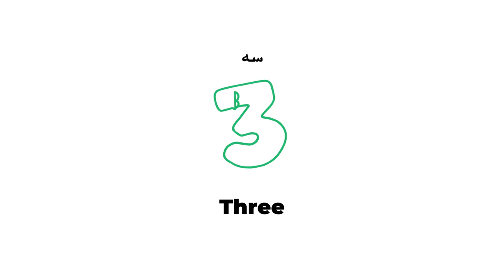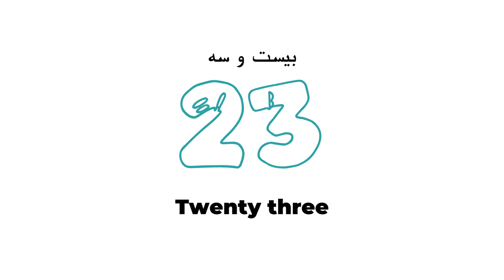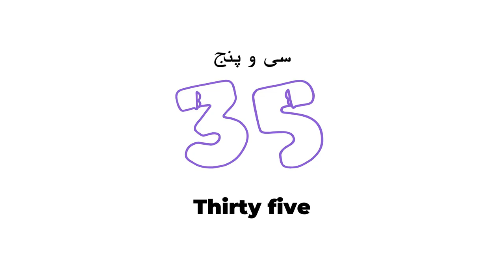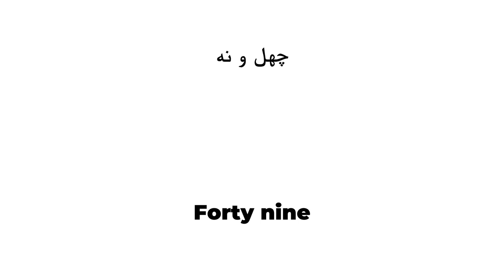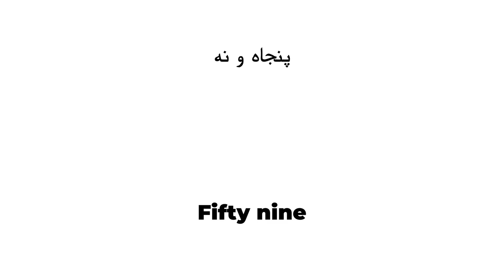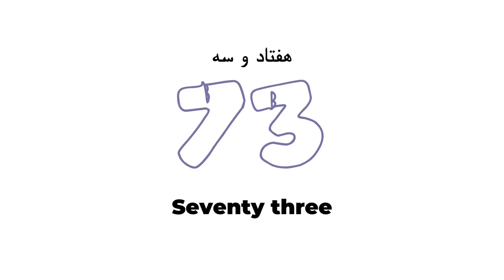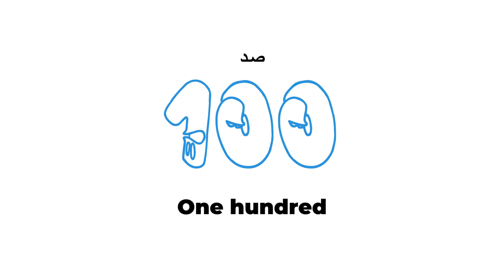اعداد در زبان انگلیسی